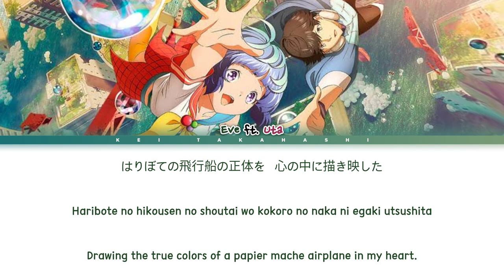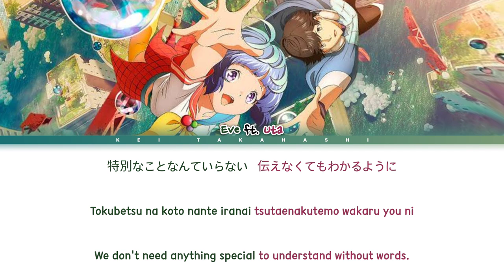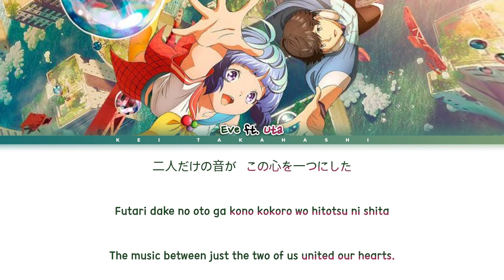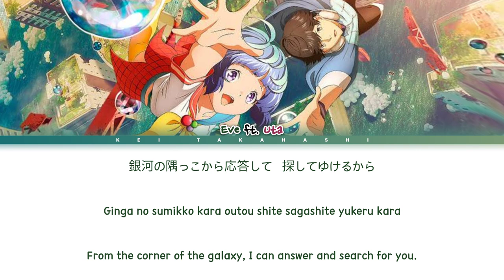Eve ft. Uta 「Bubble」 (Bubble Opening Theme Song) Lyrics [Kan_Rom_Eng]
Lyric credits: lyrical-nonsense.com (Original and Romanization), Eve official music video (English)